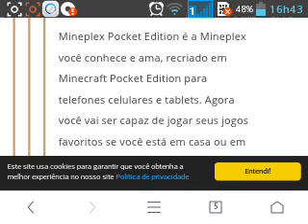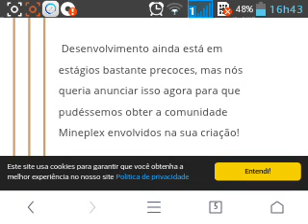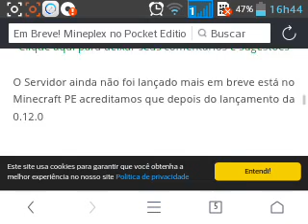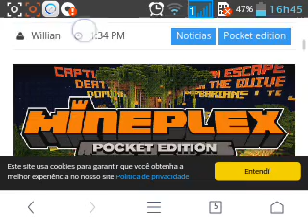Em Breve Mineplex no Minecraft Pocket Edition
Esse vídeo trata de um assunto bem épico onde a Mineplex já está trabalhando para trazer o seu servidor para o MCPE espero que seja 10mil vezes melhor do que a lbsg por cai entre nós o servidor bugado =3

✴Se for gravar deixa os créditos a mim =D

Iae galera tudo bem,  então criei essa nova gangue por que quero ajudar muito ajudar os canais pequenos e me aproximar cada vez mais de vcs. Se vocês participarem vou colocar seu canal  no meu canal
Vc tem que por a hashtag GDL no nome do seu canal pra poder entra se vc não tem canal não tem problema só vc colocar a GDL no nome e vc participará da gangue com isso vamos crescer juntos vamos ser como um só haha espero que participem vocês vão sair no lucro eu garanto

se você entra pra GDL TERÁ DIREITO A

✔VAI PODER GRAVAR COMIGO

✔PODE PEDIR AJUDA PARA MIM

✔CRECEREMOS MAIS RÁPIDO

✔E PODERÁ AJUDA O CANAL

POR FAVOR QUEM FOR DA GDL DEIXA SEU WHATS AÍ

VAMOS VIRAR AMGS :) ADD EU NO TWITER PRA NOIS BATER UM PAPO

🔜Meu nick: LipeGamerBR🔚

⚠Servers que eu costumo jogar

🔜(Sky Wars)

🔜(Inpvp)

🔜(Zombie vs steve) FCMCPE.NET🔚

🔜(Lobby Universal da LBSG) play.lbsg.net🔚

✅E TMB COMPARTILHE

Olà meu nome e Pedro Felipe sou youtuber amador faço videos como uma forma de passa tempo ou até msm ajudar vcs, não liguem pela minhas falhas as vezes, pois não sou youtuber profissa!

💥Sou apenas um Youtuber pequeno que um dia quero crescer mais sem perder a  humildade dentro de mim pq vcs inscritos vcs são as coisas mais perfeitas do meu canal!